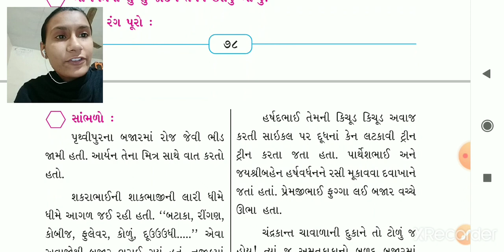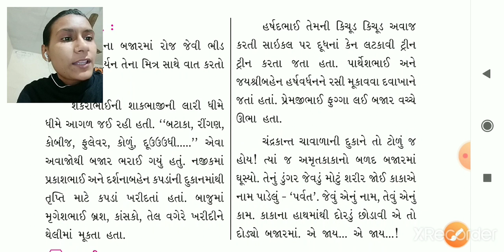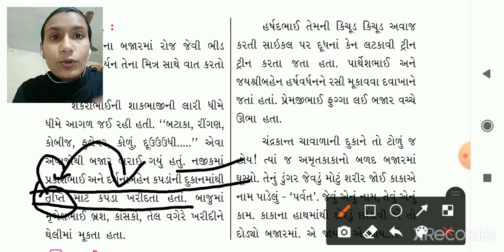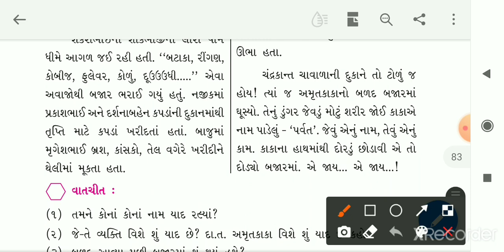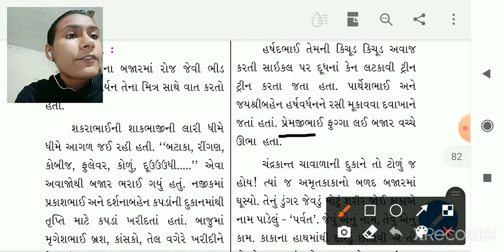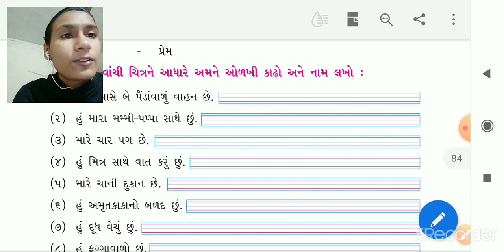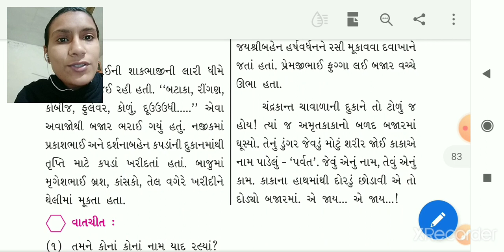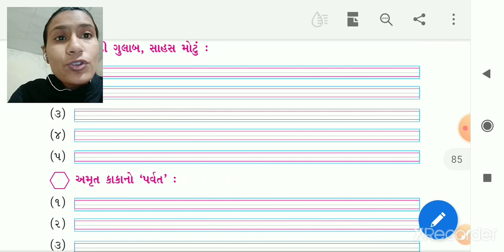Std 4 gujarati